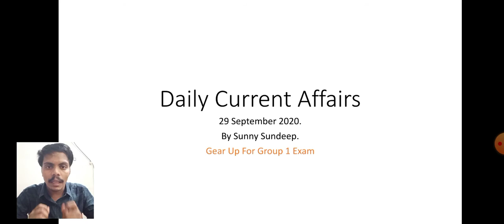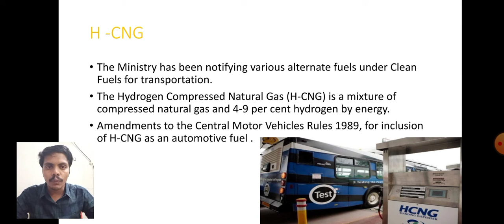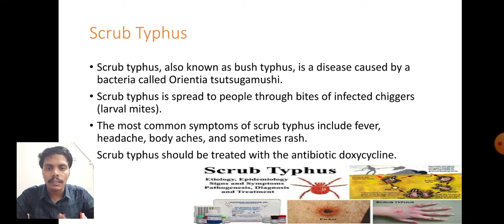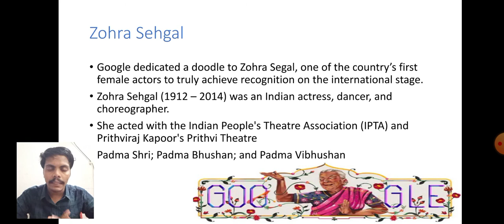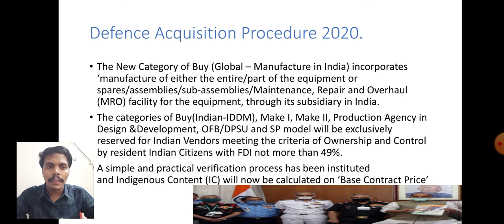The Hindu Analysis for 29 September, 2020.(Current Affairs for UPSC/IAS/SSC/PSC/IBPS/RRB/NTPC)